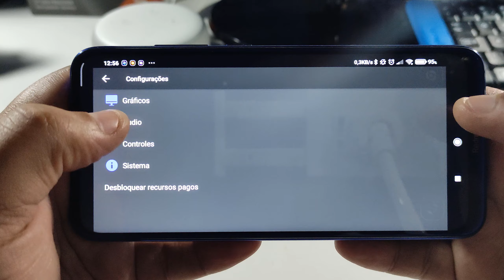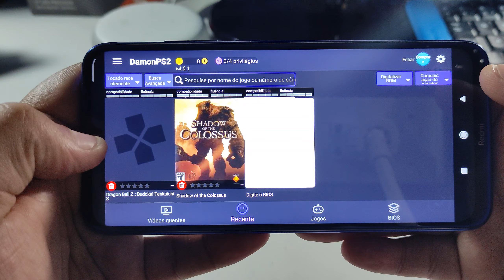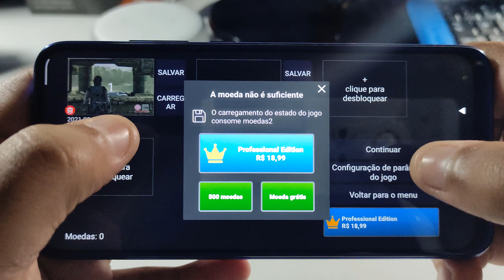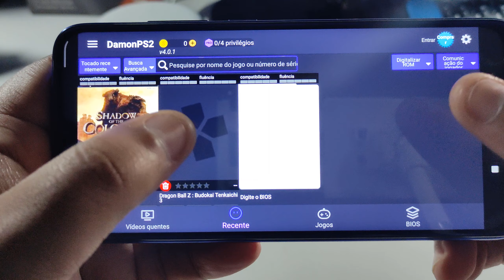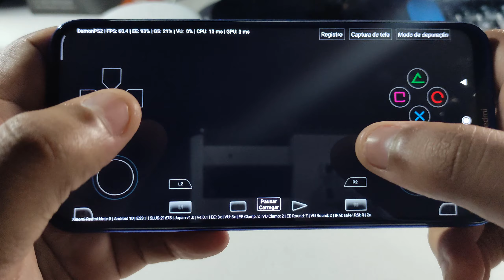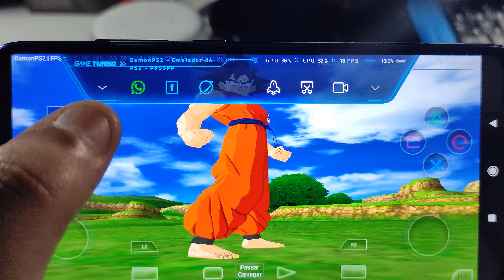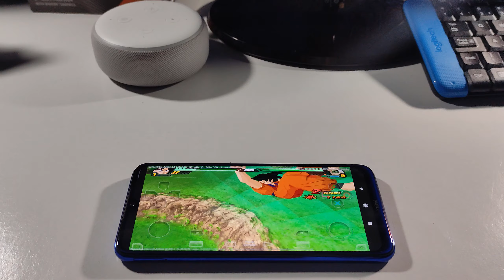DAMON 64BIT TESTE NO REDMI NOTE 8 SERÁ QUE MELHOROU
E ai gostou do vídeo? Aqui você vai encontrar vídeos de qualidade com tutoriais, otimização do celular, gameplays dicas de app e review de produtos! Quer ajudar o canal a continuar, vire membro do canal BrunoAndroid!

OS MELHORES TUTORIAIS PARA ANDROID NO LINK ABAIXO

CONFIGURAÇÃO DO POCO X3 NFC
6GB DE MAMORIA RAM
TELA DE 120Hz
64GB DE MEMORIA INTERNA
ANDROID 11
MIUI 12.0.6

CONFIGURAÇÃO DO REDMI NOTE 8
ANDROID 10
MUI 12

CANAIS PARCEIROS
BrunoBomdJogo